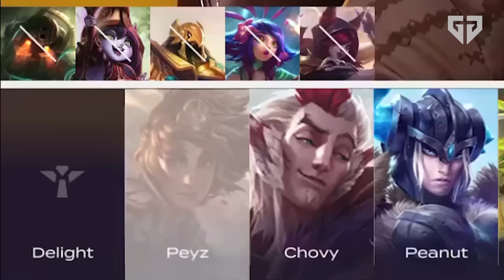새로운 왕조의 탄생 | 2023 LCK 서머 스플릿 결승전 Voice Comms [GEN vs T1]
👑젠지가 3회 연속 우승으로 3-PEAT을 달성하며 왕좌를 지켜냅니다👑
새로운 왕조를 선언하는 황금빛 보이스를 영상에서 확인하세요!

🏆 젠지 LoL팀 LCK 서머 우승기념! GGA 게임코칭 취미반 50%할인
수강희망 종목 선택 후 (프로모션코드 : GENGWIN)를 입력해 주세요.